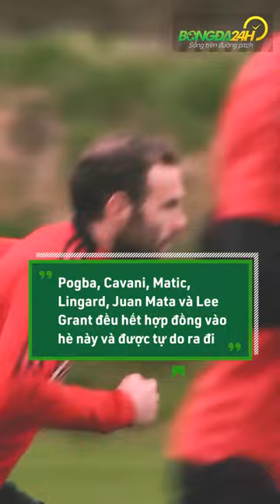MU có thể chia tay 12 cầu thủ ở mùa hè 2022 | Bongda24h Official